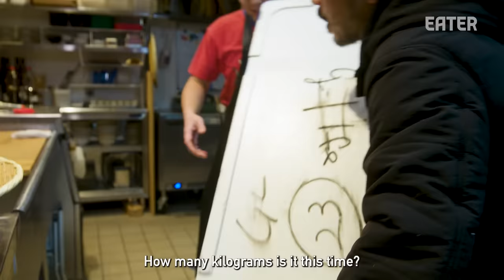Why a Sushi Master Left One of Japan's Best Sushi Restaurants to Open in NYC — Omakase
Sushi master Kazushige Suzuki spent 10 years at Sushi Ginza Onodera, one of Tokyo’s best sushi restaurants. Now, he wants to bring all that he has learned to both his customers as well as the next generation of great sushi chefs to NYC at his restaurant, Icca.

Credits:
Producer: Pelin Keskin
Director: Murilo Ferreira
Camera: Murilo Ferreira, Michael Latchman
Editor: Michael Buell

Executive Producer: Stephen Pelletteri
Development Producer: Ian Stroud
Supervising Producer: Stefania Orrù
Associate Producer: Julia Hess
Audience Development: Terri Ciccone, Frances Dumlao, Avery Dalal